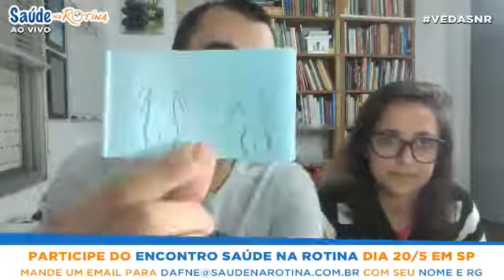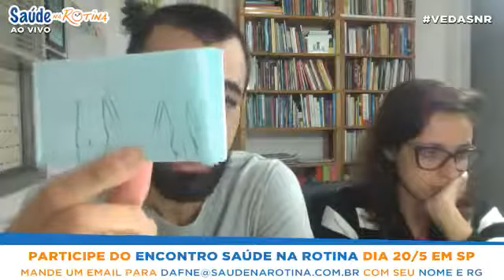SEMANA 19 | Saúde na Rotina AO VIVO 2016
O 19º Ao Vivo do Saúde na Rotina em 2016 está no ar! Vem ver como foi nosso bate papo com os Goiabas mais queridos :)